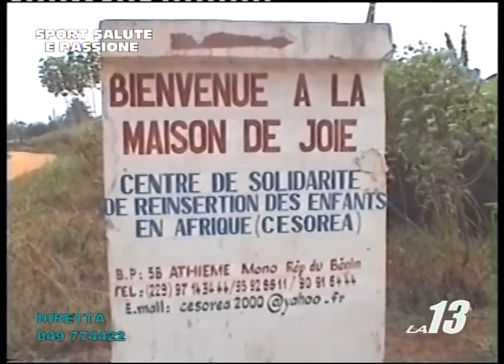9-2 Sport Salute e Passione